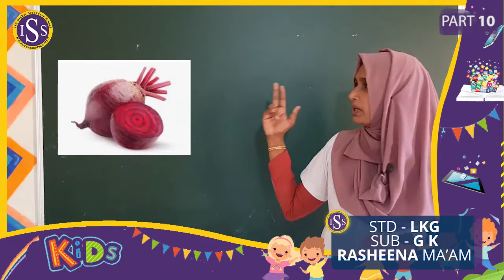LKG GK PART-10(30-9-2020)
RASHEENA TEACHER